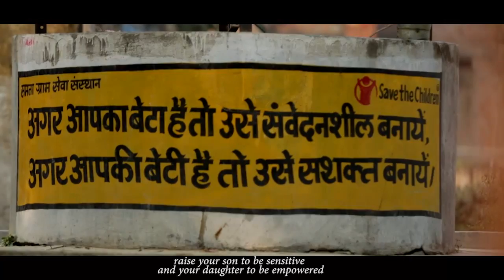Allies For Change_Documentary Film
Documentary film _for_Save the Children

Production - TheDevStudio